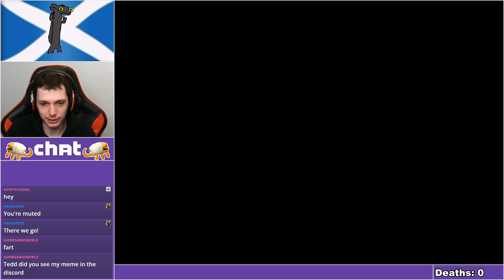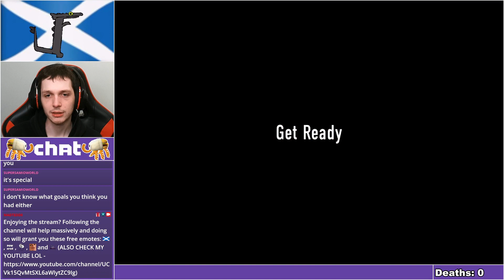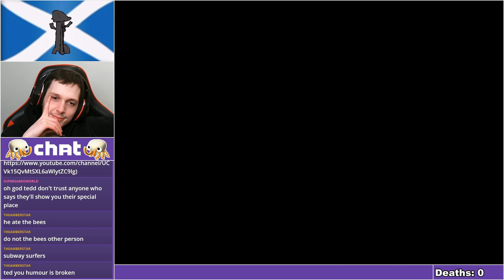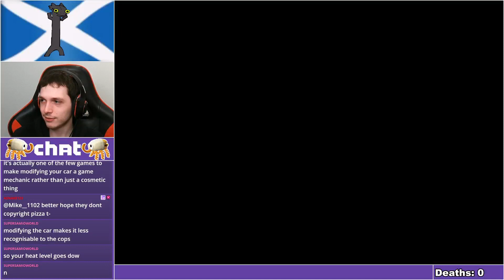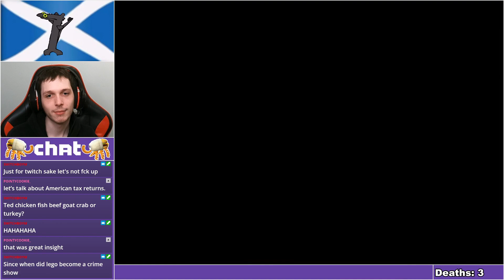THIS CITY IS INSANE! - Lego City Undercover Episode 1 [FULL VOD]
Based on the "I've played so many LEGO games in my life, but I've heard this is the best one. As long as it has Gold Lego's, I'm happy" Stream.

I've got zee Discord!